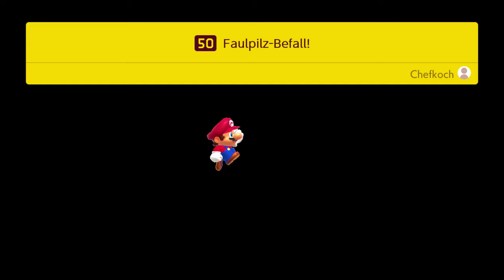VOM CLOWNSGEFÄHRT ZERHÄCKSELT 😣 「Mario Maker 2 Abenteuermodus #10 / ?」 deutsch